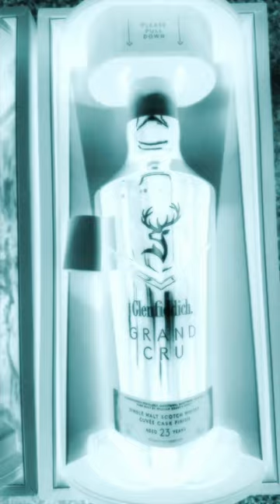Glenfiddich Scotch Whisky! Grand Cru 23 Year & Grande Courone 26 Year!